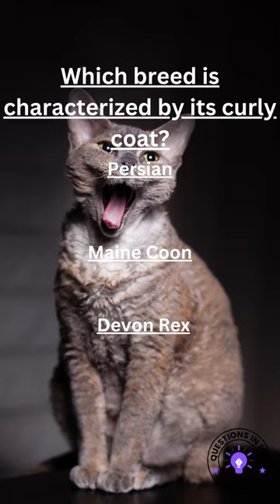Which breed is characterized by its curly coat?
Welcome to the Quizzers,

Get ready to test your general knowledge with our engaging and informative content. Our 10 seconds question quiz covers a wide range of fascinating topics, including history, science, literature, and current events. Whether you're a trivia enthusiast or simply eager to expand your knowledge, our quiz offers the perfect challenge.

Explore ancient history, delve into scientific principles, unravel literary classics, and stay up-to-date with current affairs.

Challenge yourself, compete with friends and family, and discover how well-rounded your knowledge truly is. From obscure facts to common knowledge, our quiz guarantees an enjoyable and educational experience for all. Join us and let the quest for knowledge begin!